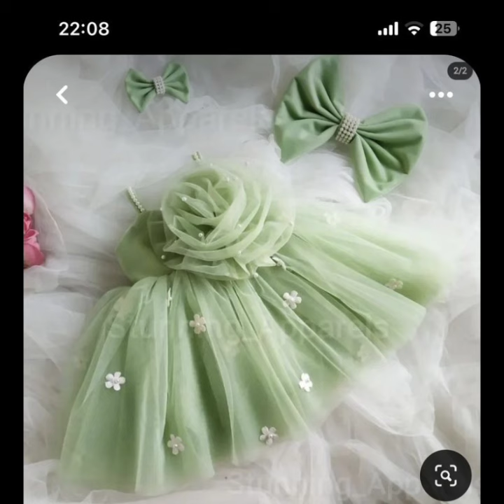July 23, 2024 net ke fancy frock ke design